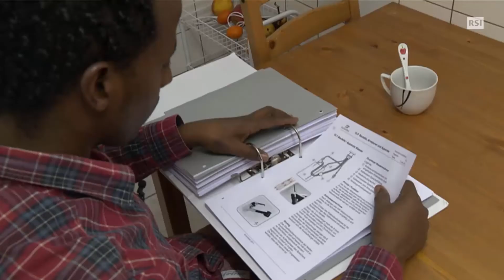L'integrazione dei rifugiati eritrei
Telegiornale LA 1 el 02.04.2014, edizione delle 20:00